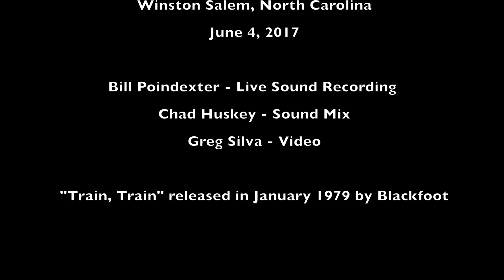Strings Comes Alive - Billy Strings!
Performing Train, Train in concert at the Muddy Creek Music Hall in Winston Salem, North Carolina on June 4, 2017.